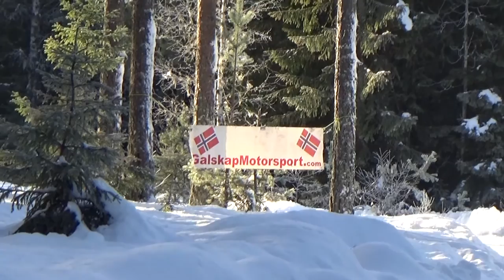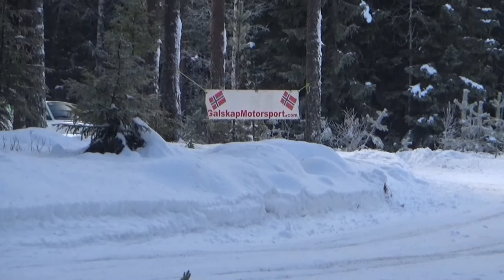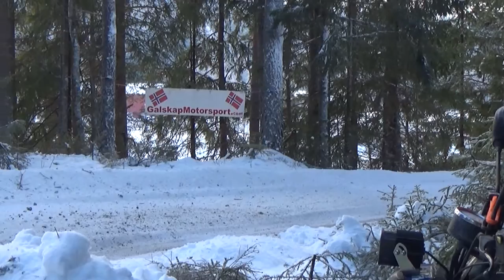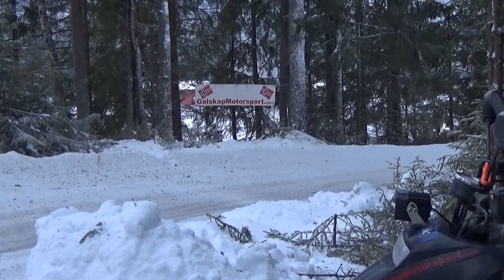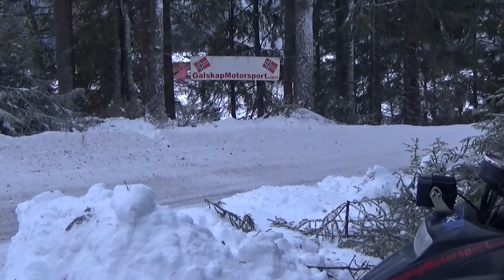RallyTrening Flesberg 25.01.2015